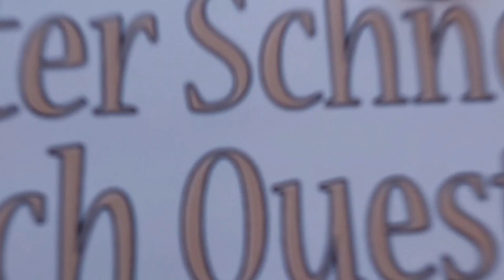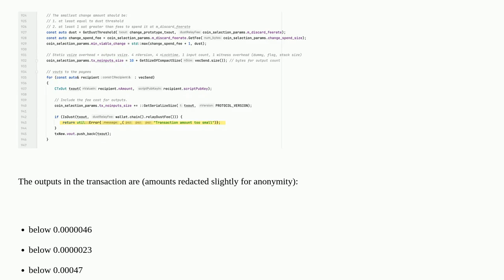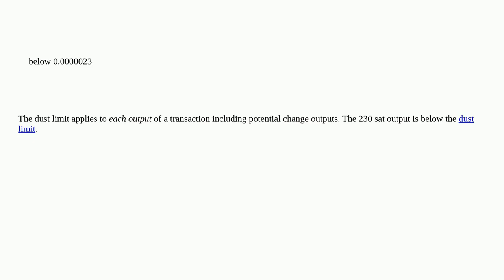Bitcoin: walletcreatefundedpsbt declined with "Transaction amount too small" but the input is def...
walletcreatefundedpsbt declined with "Transaction amount too small" but the input is definitely not dust duplicate

A special thanks goes out to the community

  api dust